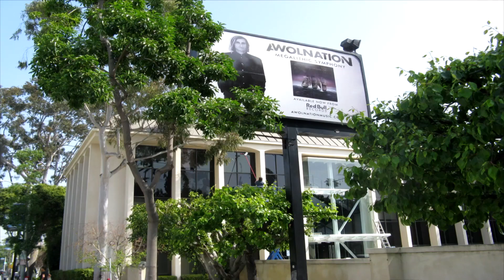Stevenson Ranch Los Angeles Roof Cleaning Customhomedetailing.com